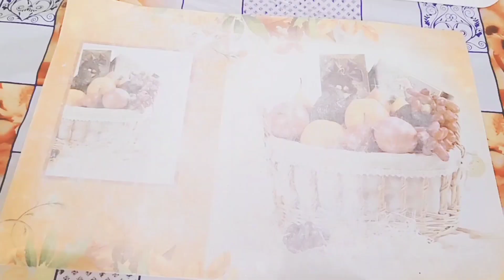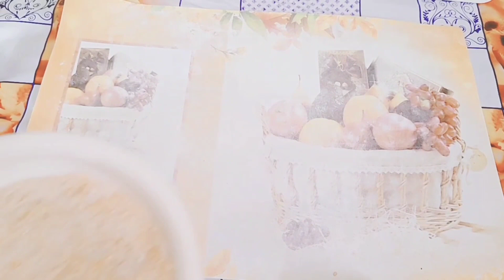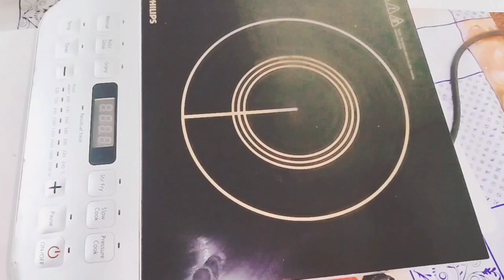Different types of idli recipe नारियल से बनें हुए एक ‌बेहतरीन tast wala 👌👌👏